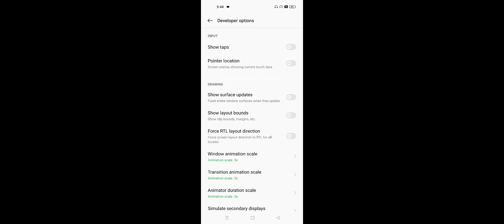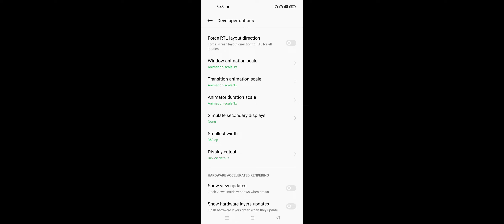How To increase High FPS in Any Android Device